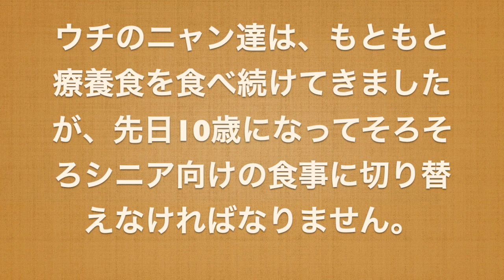ロイヤルカナン ユリナリーS/Oエイジング7+のサンプルを試してみた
療養食の切り替えで、サンプルを試してみました。
動物病院でもらった『ロイヤルカナン ユリナリーS/Oエイジング7+』です。
果たして、どういう結果に？

ノルウェージャン・フォレストキャットの兄弟猫です。

　★Q太 (born 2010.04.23 ♂)　ブラウン＆ホワイト
　★バン (born 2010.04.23 ♂)　ブラック＆ホワイト

☆instagramでは画像をメインに更新しています。ぜひお越しください☆